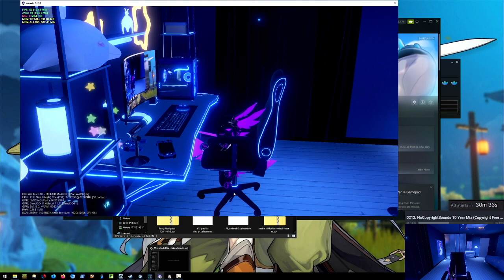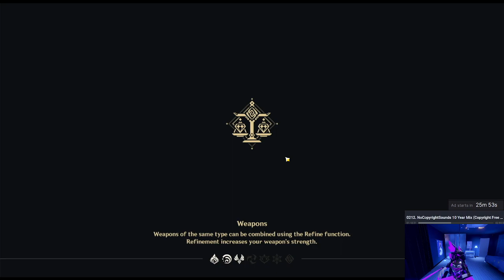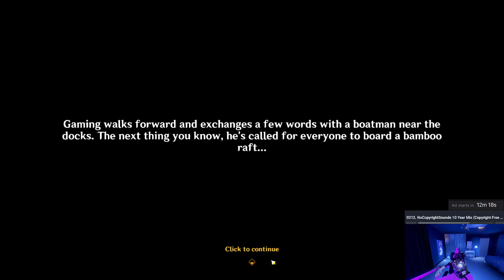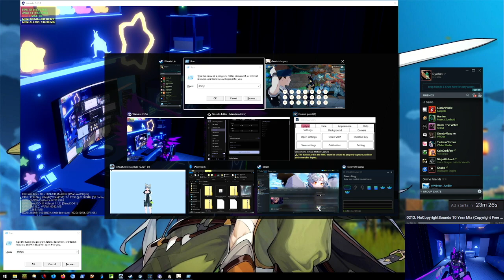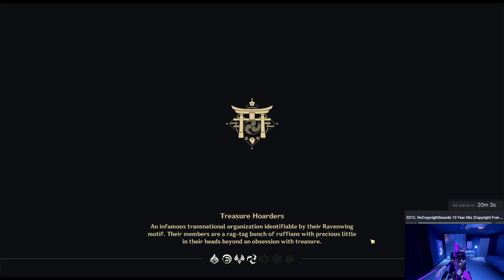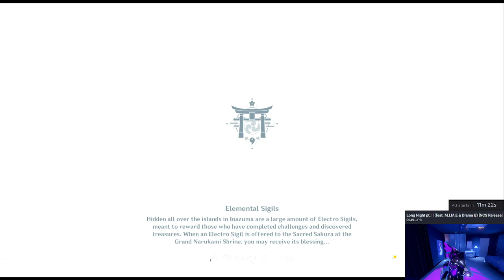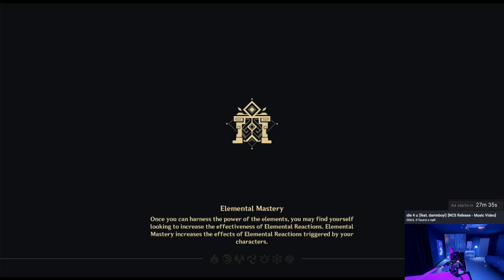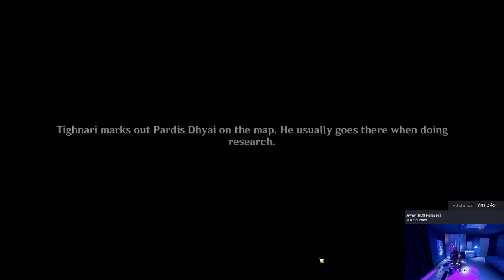lantern rite 2024 things